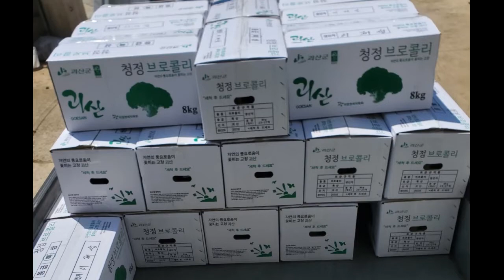브로콜리 8kg 한 상자, 택비포함 48,000원 입니다.주문은 수량, 성함, 받으시는 주소. 연락처를 문자로 보내 주세요~^^이원형 010-4949-4538 우리농산물직거래장터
브로콜리 특상 판매합니다~♧
안녕하세요. 작년 괴산 옥수수, 절임배추 판매했던
순정 괴산 농부입니다.  올 해도 푸르른 봄이 왔네요. ^^
황산화 물질과 다량의 칼슘 함유로
골다골증, 암, 심장병을 예방하는
녹색 꽃 양배추 브로콜리 주문받습니다~~♧
청정 괴산 유기농 특상! 브로콜리
8키로 한 상자, 택비포함 48,000원입니다.
주문은 수량, 성함, 받으시는 주소. 연락처를
문자로 보내주세요~^^
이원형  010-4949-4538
당일 수확. 당일배송으로 싱싱하고
건강한 먹거리 보내드립니다.